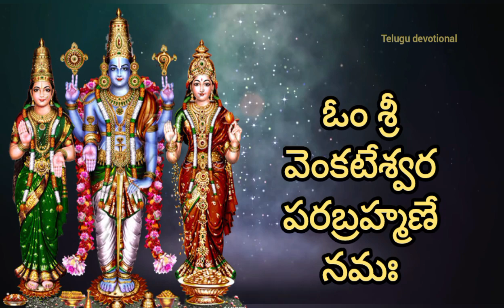ఈరోజే మార్గశిర 4వశనివారం, శ్రీవారి మహత్యాన్ని తెలిపే ఈ కథలు వింటే చాలు సకల శుభాలు కలుగును.lordbalaji